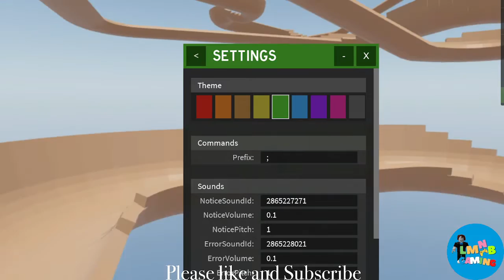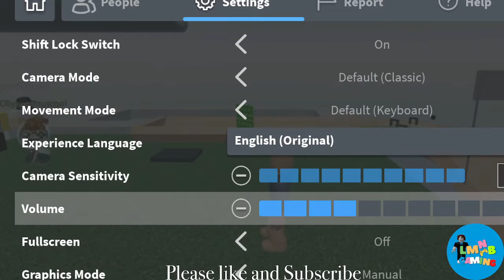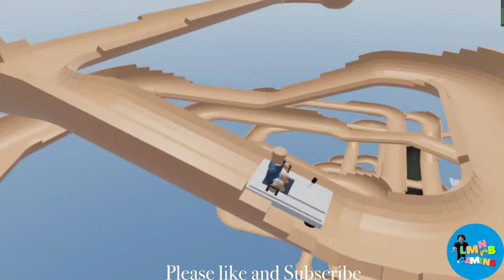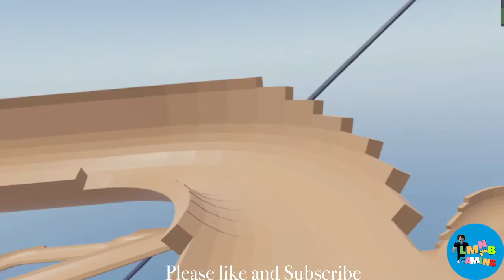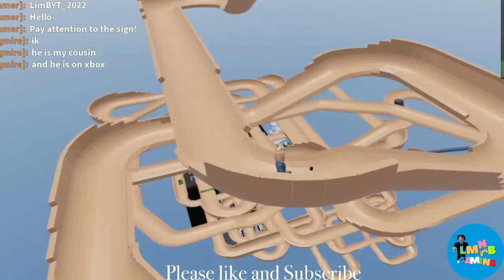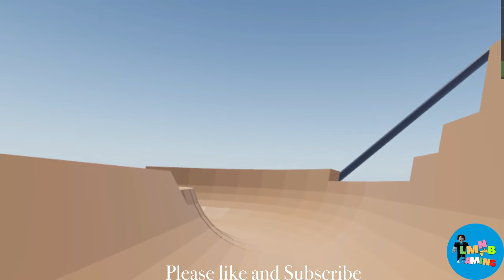Playing Roblox Alpine Slide to Telamon!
Today we are playing Alpine Slide to Telamon!

Game: Alpine Slide to Telamon!